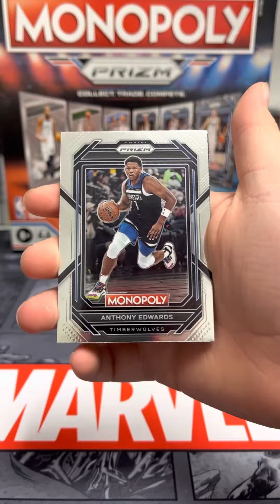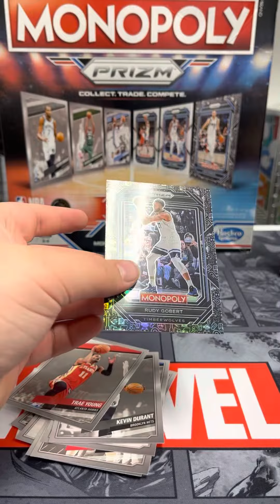Unboxing Monopoly Prizm Board Game By Panini and Parker Bros 👀